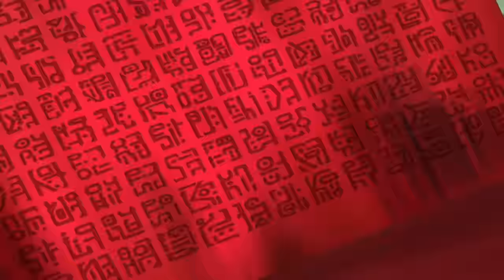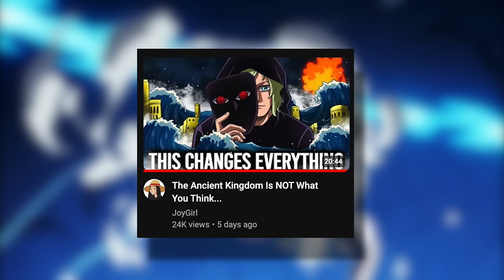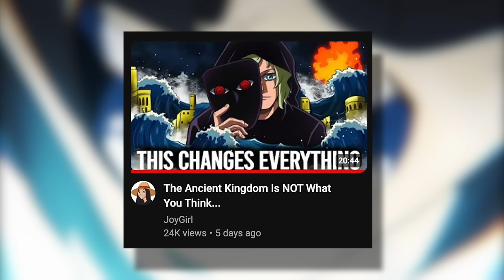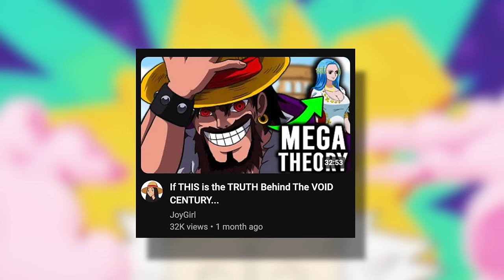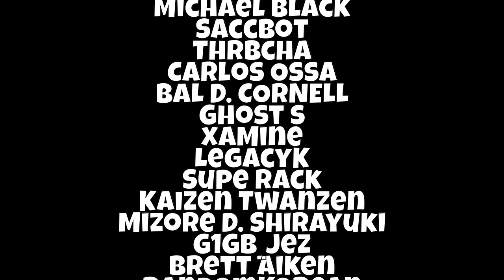THIS Ancient Kingdom Theory Will Change Your Mind!!